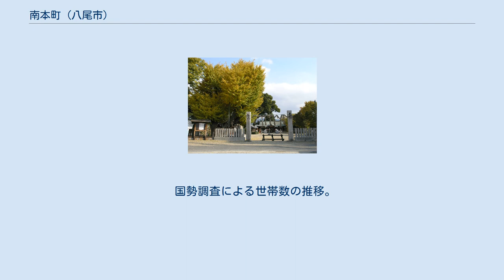南本町 (八尾市)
日本 」 近畿地方 」 大阪府 」 八尾市 」 南本町 (八尾市) 南本町（みなみほんまち）は、大阪府八尾市の地名。
現行行政地名は南本町一丁目から南本町九丁目。
 現住所表記に変更される前は地域内で北から大字庄之内（1丁目辺り）、大字成法寺（2,3丁目辺り）、大字今井（4丁目辺り）、大字別宮（5,6丁目辺り）、大字八尾座（8,9丁目辺り）であり、旧集落の外では大字八尾も混在していた。
 令制国一覧 」 畿内 」 河内国 」 若江郡 」 庄之内村、成法寺村、今井村、別宮村、八尾座村ほか 旧成法寺村および現在の松山町にある成法中学校の名の由来は、当地にかつてあったとされる寺院名であるが、その詳細はわかっていない。
当地西側の光南町、清水町あたりに弥生・古墳時代から鎌倉時代にかけての遺物が発見された「成法寺遺跡」として発掘調査されている。
幕末に伴林光平の『野山のなげき』に「河内国渋川郡八尾郷の成法寺は応永頃畠山義就が言仰せて・・（以下略）」とある。
かつて西本願寺末の教恩寺が当地にあり、弘化2年から文久元年まで伴林光平が住職をしていた。
寺跡（2丁目の児童公園）に光平の彰忠碑がある。
 旧別宮村の名の由来は別宮八幡宮（矢作神社）。
平安時代にはこの周辺は掃部別宮と呼ばれ、石清水八幡宮の別宮・荘園があった。
延久4年の荘園整理の際は存続が認められている。
 八尾座に南北朝時代の八尾城があったという説があるが遺構は発見されていない。
 江戸時代初期の八尾村は寛永5年（1628年）に七か村に分離するがその時点では八尾座村は別宮村に含まれていた。
正保郷帳の写しとされる河内国一国村高控帳石高は庄之内村320石、成法寺村604石、今井村391石、別宮村728石余（八尾座を含む）。
八尾座村の別宮村からの分離は延宝検地以降とされる。
江戸時代は一貫して幕府直轄領だった。
明治以降の市町村制施行で八尾村の大字庄之内、成法寺、今井、別宮、八尾座となる。
昭和35年の現住所表記施行時に南本町となる。
 旧八尾八か村のうちの5か村を起源とする町域で南北に細長い。
南は関西本線沿線に達する。
北側の府道沿いが商業地となっている以外は概ね住宅地である。
 2020年（令和2年）3月31日現在（八尾市発表）の世帯数と人口は以下の通りである。
 2016年（平成28年）現在の経済センサス調査による事業所数と従業員数は以下の通りである。
 主要道路